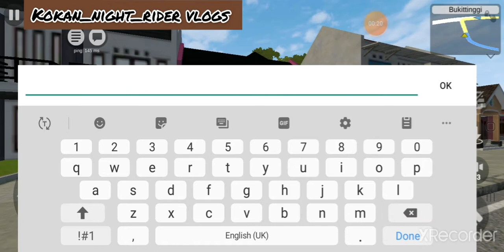nh66 riders going towards ratnagiri💞|sai travels and sai krupa travels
sai travels driver-pawan chavan
sai krupa travels driver-rutik kamble